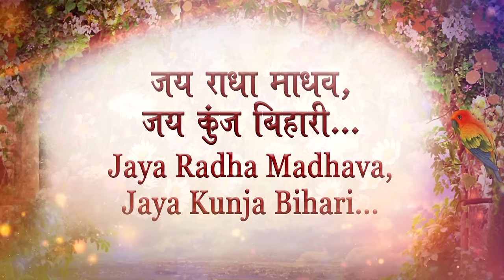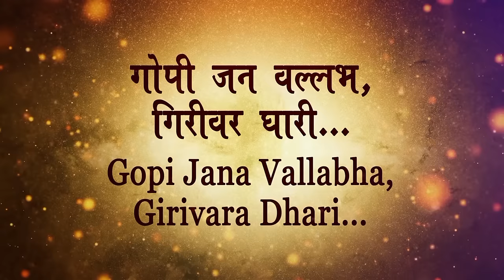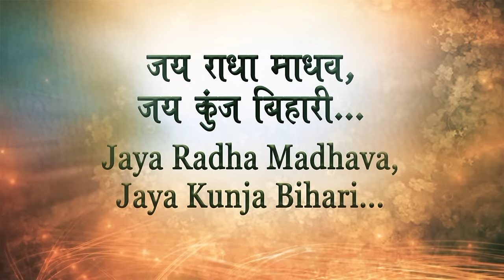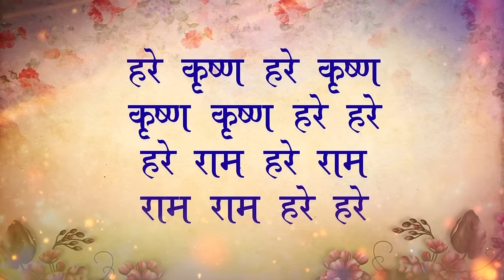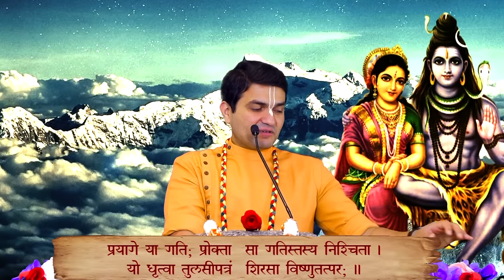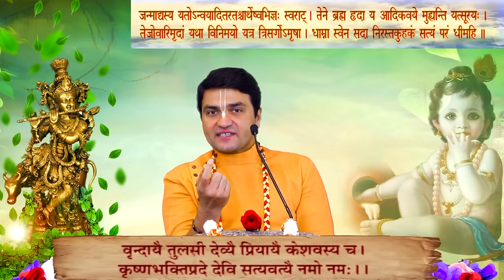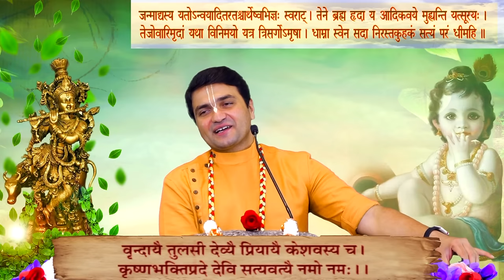Day 1 l श्री तुलसी देवी की अनसुनी अद्भुत महिमा कथा - Sri Tulsi Mahima Katha | LalGovindDas